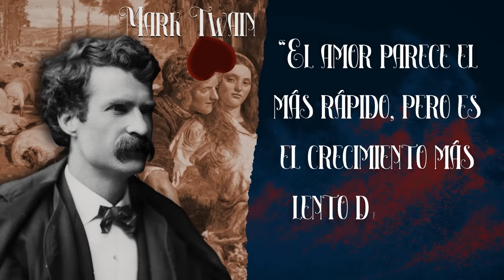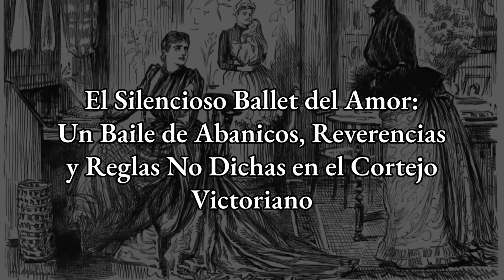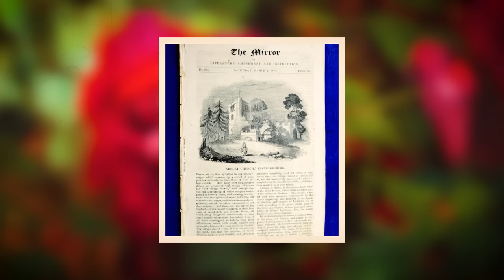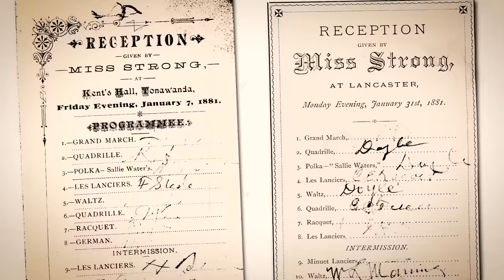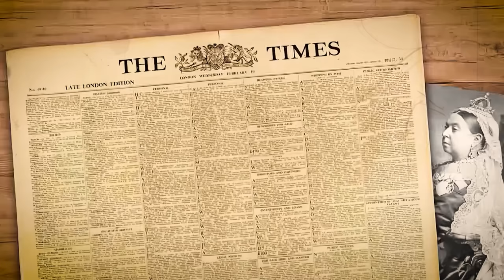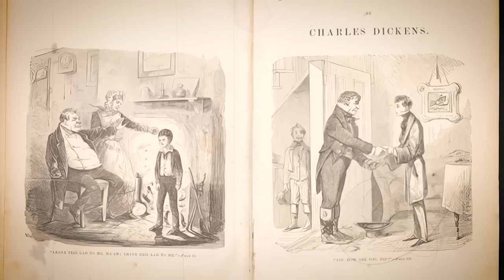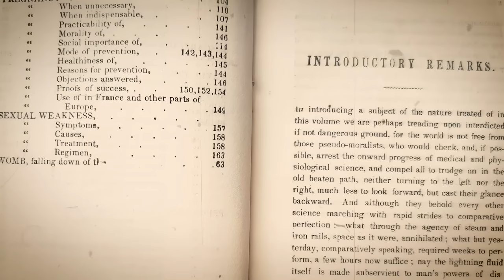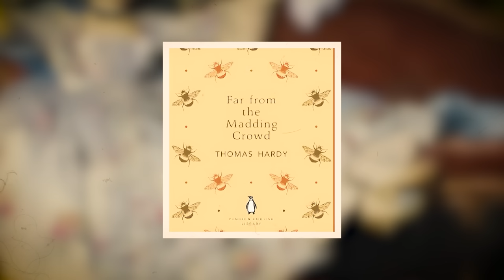Los Horrores que Sucedían en la Noche de Bodas de la Era Victoriana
En los pasillos iluminados con gas de la era victoriana, que abarca desde mil ochocientos treinta y siete hasta mil novecientos uno, una tensión distintiva llenaba el aire; una tensión tejida a partir de normas sociales estrictas, rectitud moral y los asfixiantes corsés de las expectativas de la sociedad. Bienvenidos al complejo teatro del cortejo y coqueteo victoriano, un reino en el que las chaperonas acechaban como centinelas siempre vigilantes y el intercambio de una simple mirada estaba cargado de múltiples significados.

Imagínate en el salón de una majestuosa casa adosada en Londres, quizás una similar a la de Charles Dickens, el cronista de la sociedad victoriana. ¿Podrías acatar el complejo baile de etiqueta que regía las vidas de hombres y mujeres durante el cortejo? Imagina, si puedes, la agonía no verbalizada de intercambiar miradas robadas, pero estar prohibido de cualquier atisbo de contacto físico.

Ahora, volvamos a la noche de bodas, un tema que ha evocado tanto fascinación como temor. A pesar de toda la pureza y castidad que la era victoriana defendía exteriormente, la noche de bodas a menudo era un espectáculo sombrío para la novia inexperta. Dada la escasa educación sexual de la época, muchas novias, como Effie Gray, la desafortunada esposa del famoso crítico de arte John Ruskin, entraban en el lecho matrimonial con temor, solo para encontrarse como sujetos de una ignorancia de pesadilla. Se decía incluso que Ruskin, repelido por la realidad de la anatomía de su esposa, no consumó el matrimonio, lo que finalmente llevó a su anulación.

Mark Twain, cuyo ingenio a menudo perforaba las pretensiones de su sociedad, observó: "El amor parece el más rápido, pero es el crecimiento más lento de todos". ¿Cuántos victorianos, fascinados por el rápido torbellino de rituales de cortejo, luego se encontraron lidiando con un amor que no había profundizado como esperaban?

Acompáñanos mientras recorremos este período laberíntico, iluminando las complicadas costumbres del cortejo victoriano y las inquietantes realidades que se escondían bajo las sábanas matrimoniales. Bienvenidos al diario de Julio César.

Bodas, Carteras y el Peso de la Sociedad. El Intrincado Tapiz del Matrimonio Victoriano.

En los salones iluminados por velas de la Inglaterra victoriana, se desarrollaba un complejo ballet social. Durante el siglo diecinueve, especialmente bajo el reinado de la Reina Victoria desde mil ochocientos treinta y siete hasta mil novecientos uno, el matrimonio no era solo una unión entre dos almas, sino un crítico contrato social que determinaba el estatus, la fortuna y el linaje futuro. La visión romantizada del amor que a menudo asociamos con esta era, llena de miradas robadas y cartas poéticas, a menudo era eclipsada por necesidades pragmáticas.

Cuando Charles Darwin propuso famosamente matrimonio a su prima Emma Wedgwood en mil ochocientos treinta y ocho, lo hizo con una lista autoconstruida de pros y contras. El matrimonio, para él y muchos de sus contemporáneos, era una empresa que prometía compañía pero también exigía una seria consideración de las consecuencias sociales y financieras. Incluso Darwin, tan hábil en delinear las complejidades de la selección natural, tuvo que navegar el laberinto social del matrimonio. "Dios mío, es intolerable pensar en pasar toda una vida, como una abeja neutra, trabajando, trabajando y nada después de todo", reflexionó en sus notas personales. No fue un escandaloso romance, ni una historia de amor a primera vista, la propuesta de Darwin a Emma fue una decisión calculada.

00:00 Una Breve Historia
2:14 El Intrincado Tapiz del Matrimonio Victoriano
5:56 La Vigilia Silenciosa de la Chaperona Victoriana
10:19 Un Baile de Abanicos, Reverencias y Reglas No Dichas en el Cortejo Victoriano
14:26 El Léxico Floral de los Deseos Prohibidos en la Época Victoriana
18:21 La Pluma, el Pergamino y el Arte Victoriano de Cortejar con Palabras
22:16 Tarjetas de Baile y la Coreografía del Cortejo Victoriano
26:07 Los Alineamientos Cósmicos del Amor Victoriano en Tés, Bailes y Salones
30:19 La Alquimia del Amor y el Oro en los Compromisos Victorianos
34:17 Los galanes y heroínas de bolsillo que escribieron el amor victoriano
39:00 La inconfesable atracción y censura de los deseos victorianos
43:03 Las Baladas No Cantadas del Amor Contracultural Victoriano
47:09 Descubriendo el Velorio del Matrimonio Victoriano
51:10 Cómo los Corsés y los Sombreros de Copa Tejieron el Romance Victoriano